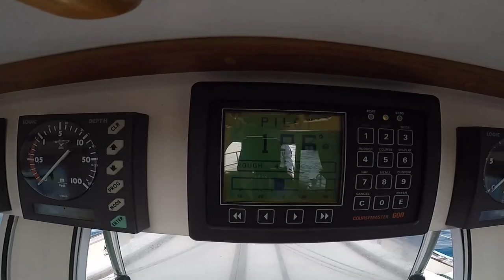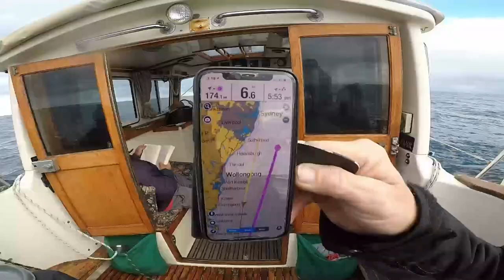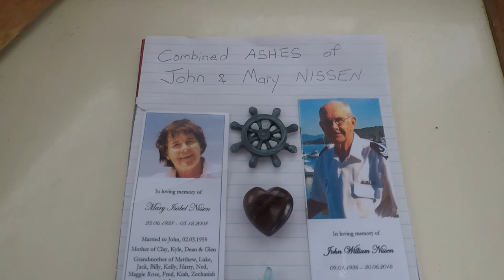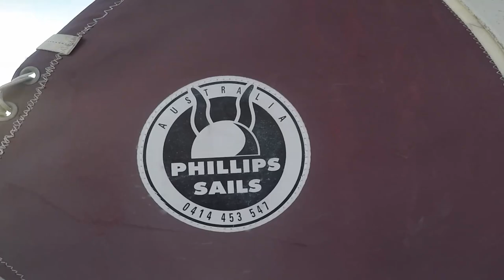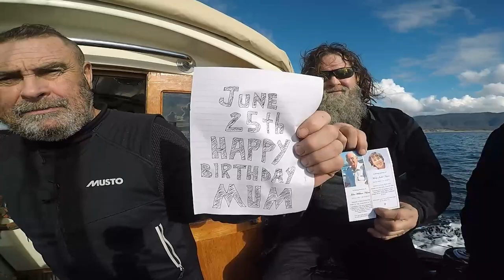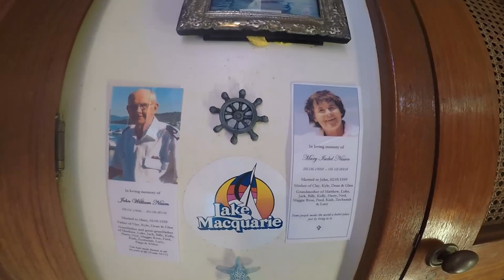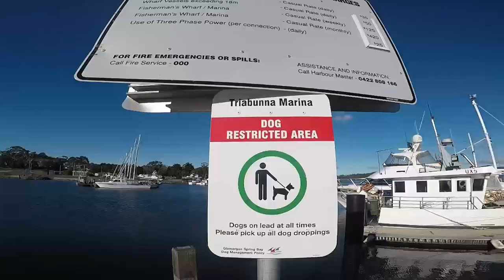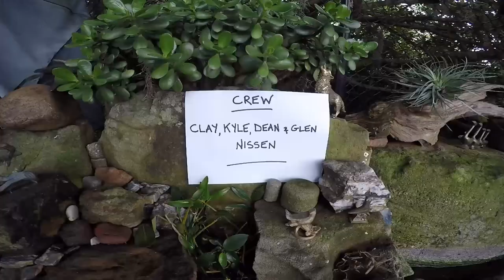The Bodyguard (Fisher 32 yacht) BASS STRAIT. Newport NSW to Triabunna TASMANIA.Winter Solstice 2021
The Bodyguard (a 32foot Fisher yacht) belonged to our late father John Nissen. R.I.P.  After several thousands of dollars spent , new parts and a lot of work organized and done mainly by my brother Dean to bring her back to survey standard , we sadly had to sell her. This video is of its epic voyage from Newport NSW to its proud new owner's port in Triabunna TASMANIA , crossing the infamous Bass Strait. Departing on the Winter Solstice (21/6/2021) onboard where John's 4 sons - Clay , Kyle , Dean and Glen NISSEN and their skipper John LAMBLE. This video is dedicated to the memory of our parents - John and Mary NISSEN. R.I.P. Recorded and uploaded in high definition. Change youtube settings to 1080p to view in full HD.